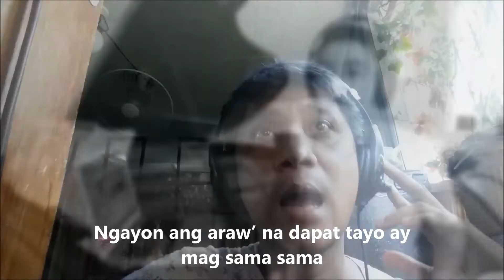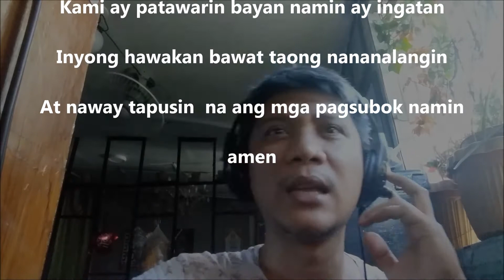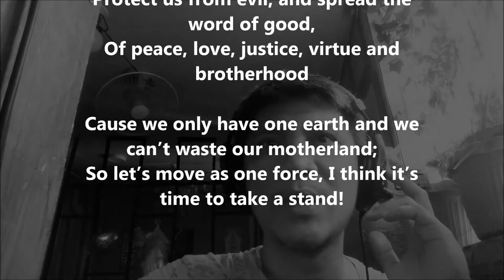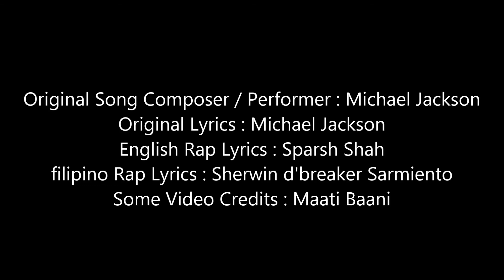heal the world (rap collaboration) - d'breaker CTTO: MAATI BAANI